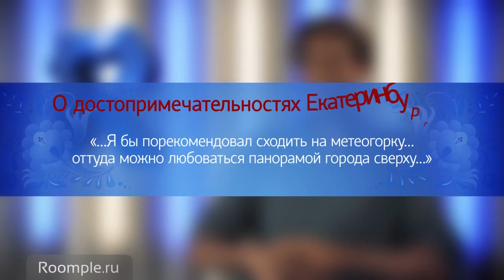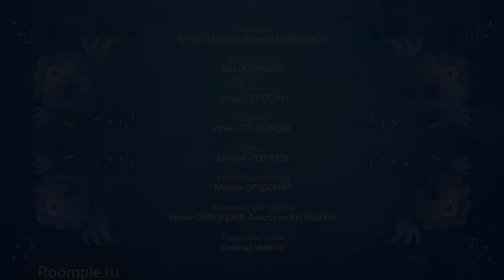Как по-разному россияне и американцы празднуют Новый год? (с переводом) | Дэвид Уэллс, США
Снег летом и баня — после этого больше нечего бояться в жизни! Как по-разному россияне и американцы празднуют Новый год?... Американский музыкант и преподаватель английского языка из Атланты (штат Джорджия) делится интересными наблюдениями о разнице менталитета россиян и американцев. Серия интервью была отснята и переведена в совместном проекте с замечательной командой профессионалов Roomple из Екатеринбурга Переводчик: Михаил Бродский. Координаторы проекта: Ирина Образцова, Анастасия Куляшова, Михаил Бродский, Алёна Батова.

00:00 — Начало
00:31 — О первых екатеринбургских впечатлениях: "...В 2007 году я прилетел в Екатеринбург. Стоял июнь, и шёл снег..."
01:22 — О русской бане: "...В России люди приходят в баню, чтобы провести там время, они могут сидеть там часами..."
02:14 — О достопримечательностях Екатеринбурга: "...Я бы порекомендовал сходить на метеогорку, оттуда можно полюбоваться панорамой города..."
03:11 — О разнице менталитета в России и Америке: "...Мы плавали в озере, и началась гроза. В Америке мы бы сразу выбежали из воды, но в России..."
04:17 — О самом запоминающемся новогоднем празднике в России: "...Мои друзья предложили: давай поедем в ледовый городок..."
05:20 — О различиях новогоднего праздника в России и Америке: "...В Америке не принято говорить тосты, но в России тост — это что-то важное..."
07:20 — Об обязательных атрибутах Нового года в России: "...Без речи президента Новый год наступить не может..."
08:18 — С Новым годом и Рождеством! Пожелания и песня

На канале мы обсуждаем не только языки народов мира, но и "язык" в самом широком смысле (например, язык рекламы, язык танца), а также переводческую проблематику. Канал будет интересен всем, кто изучал или изучает эти странные иностранные языки, любил в детстве "Винни-Пуха", "Алису" и "Карлсона", а позже А.Дюма и Ж.Верна или хотя бы раз в жизни задумывался над тем, почему в украинском языке на один падеж (звательный) больше, чем в русском.